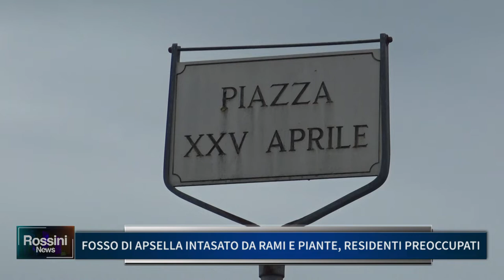FOSSO DI APSELLA INTASATO DA RAMI E PIANTE, RESIDENTI PREOCCUPATI